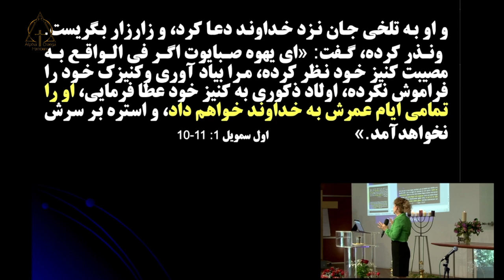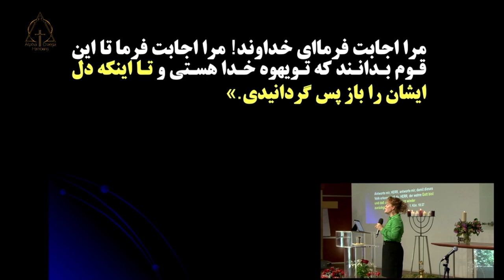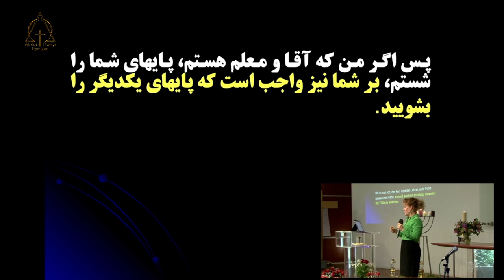کشیش نسرین بابایان تا اینکه تو کجاست؟. 12.05.2024